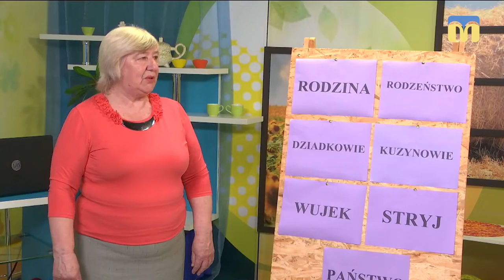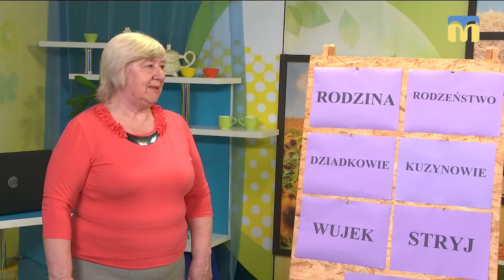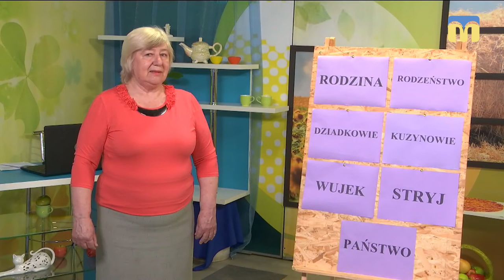21.05.2019. Новий день. Слово дня: польська мова, тема родини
Ловіть нову порцію польських слів:
Rodzina - родина;
Rodzeństwo - рідні брати і сестри;
Dziadkowie - дідусь і бабуся (збір.);
Kuzynowie - двоюрідні, троюрідні і т.д. брати і сестри (збір.);
Wujek - дядько з боку матері;
Stryj - дядько з боку батька;
Państwo -  чоловік і дружина (збір.), країна.

Гостя: Єлизавета Селянська - голова Миколаївського обласного товариства поляків;